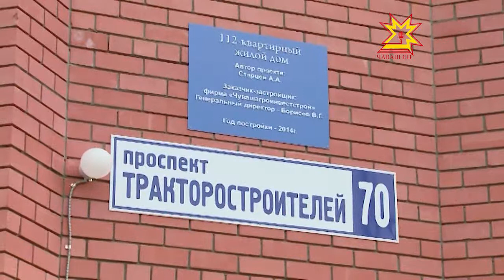Чăвашагроинвестрой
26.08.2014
«Чăвашагроинвестрой» фирма 20 çул ытла ĕнтĕ халăха хăтлă та ăшă хваттерсемпе тивĕçтерет. Вăл çĕклекен çурт-йĕр пахалăхĕпе те, хакĕпе те лайăх енĕпе уйрăлса тăрать. Паян асăннă фирма строителĕсем Шупашкара пысăк уяв парнелерĕç. «Чăвашагроинвестрой» фирма 112 çемьене пурăнмалли кĕтеспе тивĕçтерчĕ.